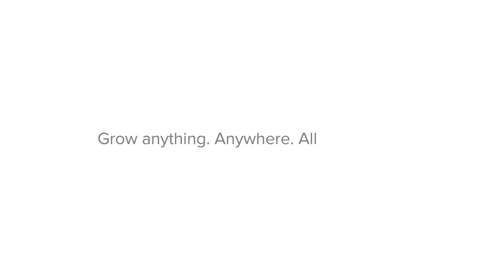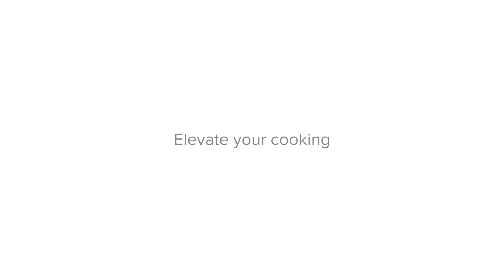AVA Byte - World's Best Automated Smart Garden. Get AVAByte Now at AVAgrows.com.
Join our mission to feed the world's transition to sustainable food

AVA Byte automated smart garden takes the hassle out of gardening.

Self-watering, NASA-inspired lighting system saves up to 90% of water versus traditional gardening & helps your plants grow up to 3x faster.

Ready-to-grow plant pods loaded with micro- and macro nutrients offer a soil-free, mess-free gardening experience. Track plant growth to create stunning timelapse videos with HD camera.